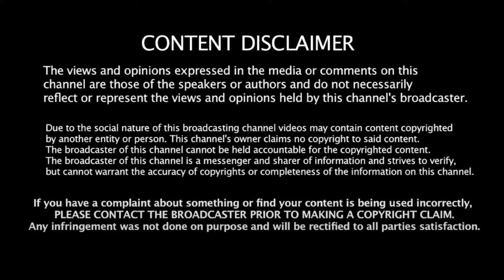வம்பிழுத்த அ.மலை! வச்சுசெய்த மனோ தங்கராஜ்! Vallam Basheer | Aavin issue | Mano Thangaraj | Annamalai